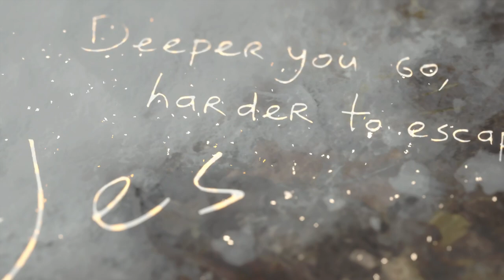Pink Monkey | Shadows Of Rose: Resident Evil Village | Ep 12 | Crazy Town Gaming